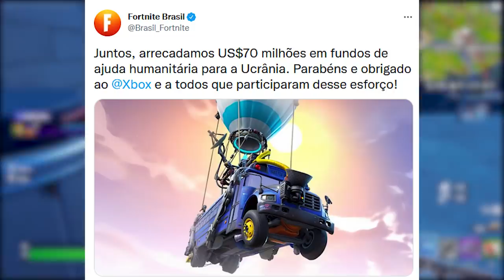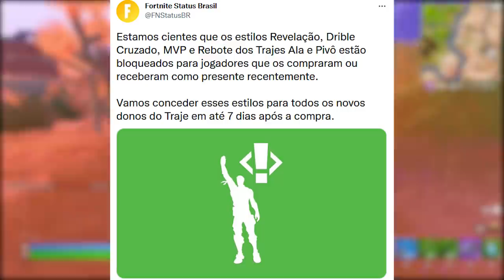FORTNITE - ARANHAVERSO SKIN, GAMEPLAY BAZUCA TELEGUIADA e BUG ESTILOS?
Fala gurizada, nesse video comento sobre MIles Morales Aranhaverso no Fortnite, melhor loot pool, gameplay nova bazuca e mais. Espero que gostem :)

Programa para editar: Adobe Premiere